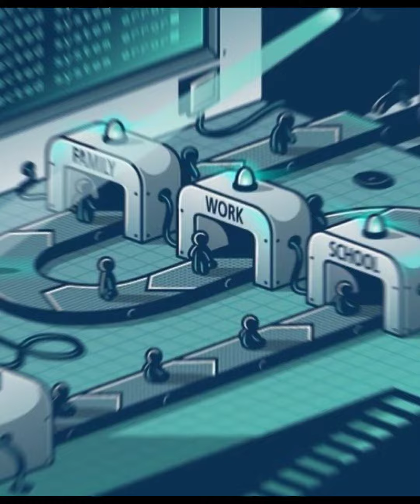Today's Reality | Sad Society | Deep Meaning image | Motivational image